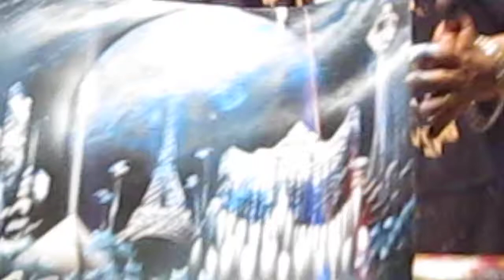Amazing Free Style Spray Painting on the Vegas Strip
Was walking around the strip and came around to this guy what looks like spraying random stuff, but its actually pretty amazing what it ends up being. it was quite entertaining